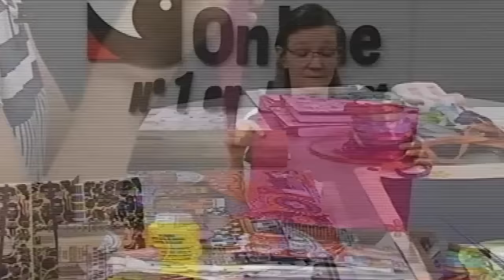BIBLIOTECA POPULAR encuadernado